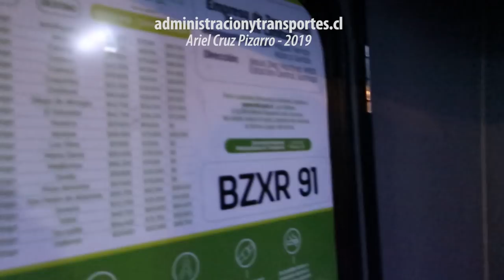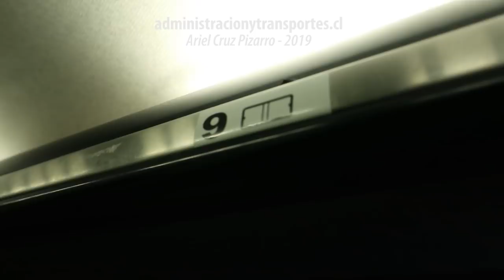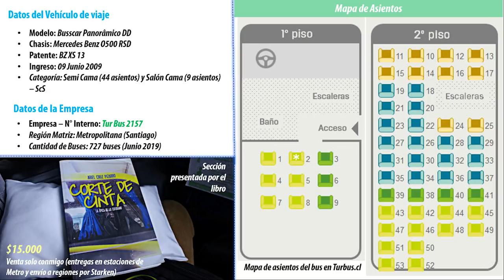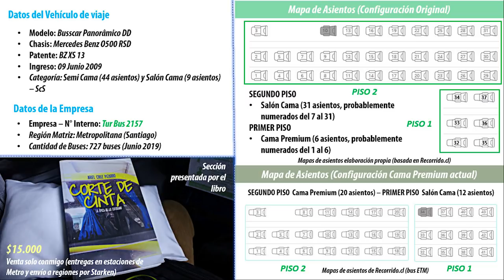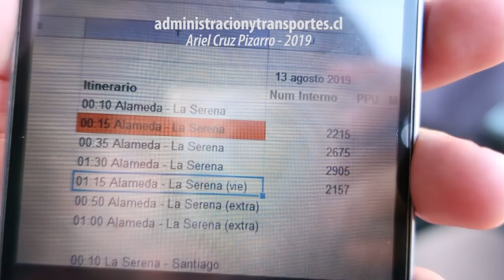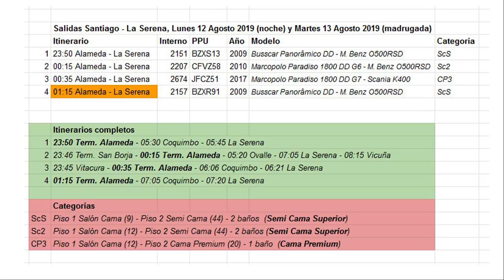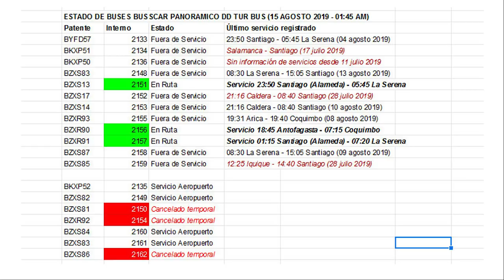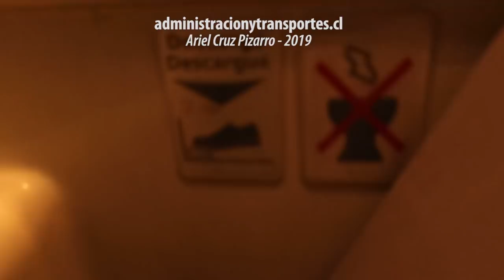Ando en Bus Retro | Viaje TurBus, Santiago - La Serena en Busscar Panorâmico DD M. Benz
Episodio de 'ANDO EN BUS RETRO', con un viaje ida-vuelta 'Santiago - La Serena' en la empresa 'Turbus'. Hice este viaje para documentar las unidades 'Busscar Panorâmico DD' que todavía estaban trabajando en la empresa y que anteriormente tuvieron asientos 'Cama Premium'. En el momento del viaje, los buses tenían asientos 'Semi Cama' y 'Salón Cama', además de hacer trayectos más cortos. Pocos meses después, estos buses serían reemplazados por unidades más nuevas.
El viaje de ida 'Santiago - La Serena', fue hecho en la unidad 'TurBus 2157', bus BZXR91. Hice el viaje en el primer piso, asiento 'Salón Cama', y también te comento cómo es el mapa de asientos de estos buses, además del valor de cada asiento en el sitio web de la empresa. Llegamos en la mañana a 'La Serena'.
En la tarde, volví en la unidad 'TurBus 2151', bus BZXS13. Hice el viaje en el segundo piso, en la ventana panorámica con un asiento 'Semi Cama'. En el viaje vimos la ciudad de 'La Serena', 'Coquimbo', varios hitos de la Panamericana Ruta 5 Norte como la Cuesta 'El Teniente', el atardecer en el mar, entre otros. Ya de noche, el bus pasó a tomar pasajeros en la ciudad de 'Los Vilos'.
'TurBus' tuvo varias unidades 'Cama Premium' con este modelo de bus. Originalmente estos buses tenían asientos 'Salón Cama' en el segundo piso y asientos 'Cama Premium' en el primer piso. No alcancé a viajar ni conocer en persona esa configuración original, pero debió ser muy bonito poder hacer un viaje en esa época. Estos buses 'Busscar Panorâmico DD' fueron construidos en Brasil, tienen chasis 'Mercedes Benz O500 RSD' y están inscritos como vehículos año 2009.
De noche, la llegada a 'Santiago' fue caótica por la congestión vehicular. Afortunadamente fue un bonito viaje y una bonita experiencia.

CRONOLOGÍA
00:00 Portada y Libros
00:15 Mapa viaje 'Santiago - La Serena'
00:36 Viaje en Metro al terminal de buses
00:53 'Terminal Alameda (Turbus)'
01:13 Buses rumbo a 'La Serena' (Turbus 2151, 2207, 2674)
05:01 Bus 'TurBus 2157' comenzando el servicio
07:08 Embarque, 1° piso con asientos 'Salón Cama'
08:19 Viaje nocturno 'Santiago - La Serena'
10:01 Mapa de asientos 'Busscar Panorâmico DD (Turbus)' y precios de boletos
10:52 Llegada a 'Coquimbo' y 'La Serena'
12:40 Mapa de asientos original de estos buses ('Cama Premium')
13:29 Bus 'TurBus 2151' en 'La Serena'
14:03 Embarque, 2° piso con asientos 'Semi Cama'
15:26 Comienza el viaje a 'Santiago'
16:29 'Coquimbo'
18:05 Viaje tramo 'Coquimbo - Los Vilos'
21:59 Itinerarios 'Santiago - La Serena (Turbus)', Agosto 2019
23:06 'Busscar Panorâmico DD' en 'Turbus', Agosto 2019
24:09 Fotos 'Busscar Panorâmico DD' originales
26:39 Continuación de viaje, baño del bus
27:39 De noche, tramo 'Los Vilos - Santiago'
29:09 'Terminal Alameda (Turbus)', de vuelta

Empresa: 'Tur Bus' N° 2157,  2151
Unidades: 'Busscar Panorâmico DD', chasis 'Mercedes Benz O500RSD' / BZXR91 BZXS13
Ruta 'Santiago - Coquimbo - La Serena' / 'La Serena - Coquimbo - Los Vilos - Santiago'
Categoría: 'Salón Cama' (primer viaje) / 'Semi Cama' (segundo viaje)
Fecha: 13 Agosto 2019, 14 Agosto 2019